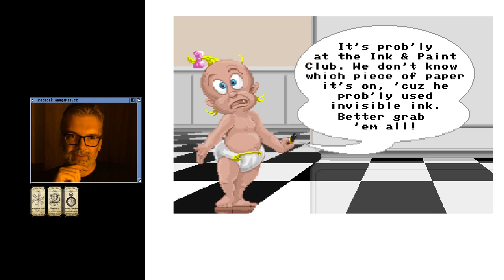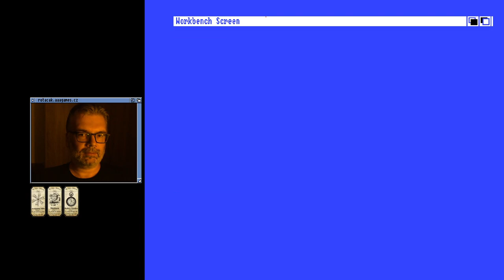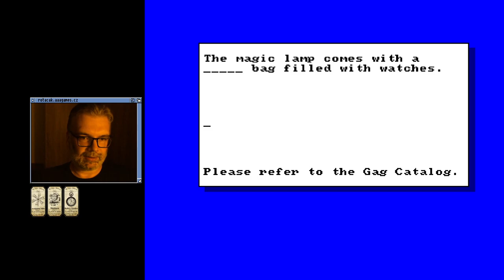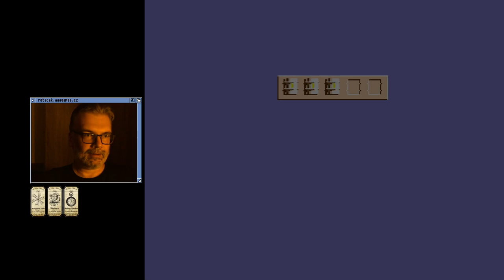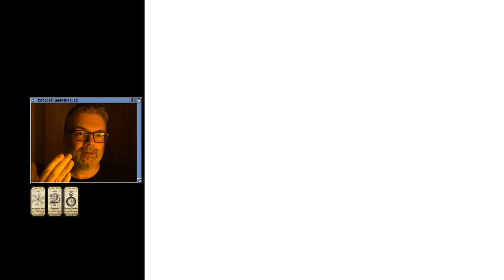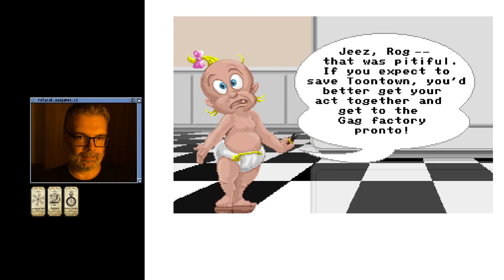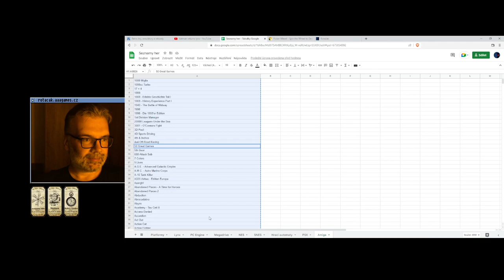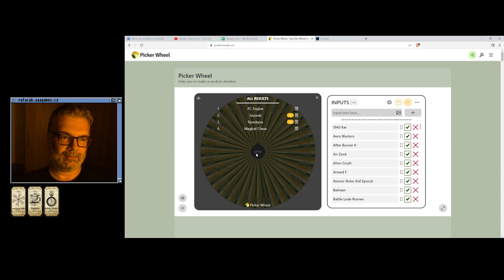😐 Who Framed Roger Rabbit (Amiga)